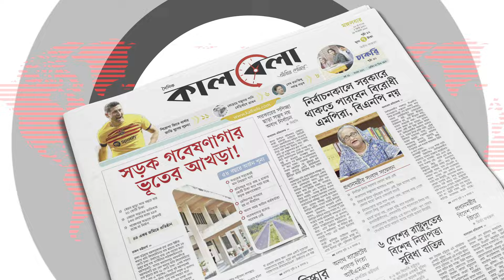বাবাকে নিয়ে যা বললেন এই তারকারা | Father's Day | BD Celebrity Reactions | Kalbela